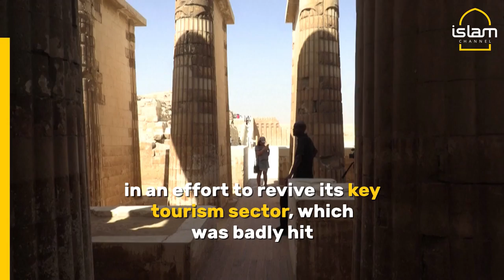Egypt opens newly-restored southern cemetery of King Djoser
Egypt opens the newly-restored southern cemetery of the third dynasty Ancient Egyptian Pharaoh Djoser (27th century BC) at the Saqqara Necropolis south of Egypt's capital Cairo.